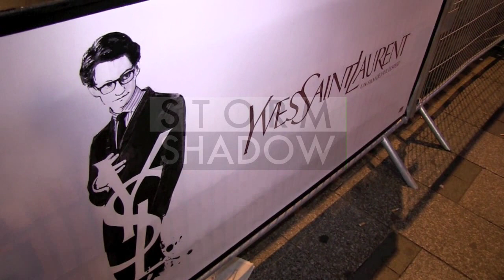Cast at Yves Saint Laurent Movie Premiere in paris with Pierre Berger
Among the cast are Charlotte Lebon, Pierre Niney, Marie Galouzeau de Villepin, Guillaume Gallienne, Laura Smet

Paris France on Thursday December 19, 2013